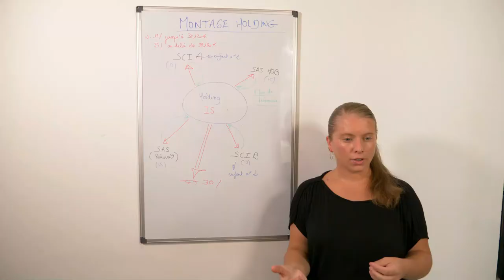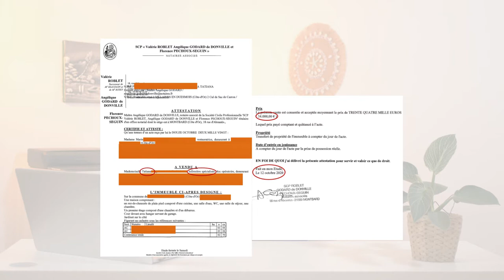Le piège du déficit foncier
Le déficit foncier permet d'annuler les impôts sur les revenus fonciers, mais ce système de défiscalisation présente des inconvénients. Sans connaissances approfondies de cette forme d'optimisation fiscale, le déficit foncier peut également couter très cher et te faire perdre des milliers d'Euros...Je t'explique tout pour éviter cela dans cette vidéo.

✅Reçois ta formation sur l' investissement immobilier rentable en cliquant sur le lien ci-dessous:

👍Visite le site internet J'AI INVESTI DANS LA PIERRE en cliquant sur ce lien :